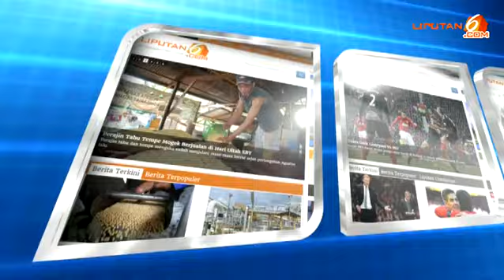Tahun Depan Tata Janeta Kunjungi Keluarga Sang Kekasih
FAKTA SELEBRITI —